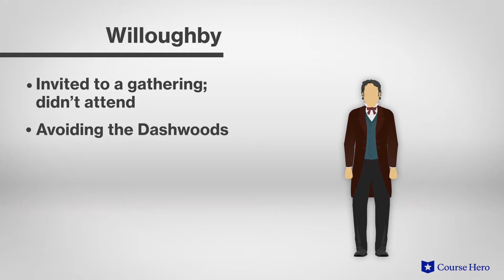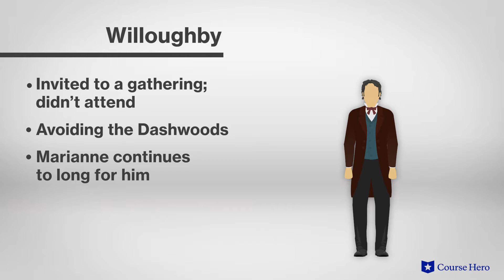Sense and Sensibility by Jane Austen | Chapters 26–28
Summarize videos instantly with our Course Assistant plugin, and enjoy AI-generated quizzes Jane Austen’s Sense and Sensibility explained in just a few minutes!

Professor Kristen Over of Northeastern Illinois University provides an in-depth summary and analysis of Chapters 26–28 of Jane Austen's novel Sense and Sensibility.

Download the free study guide and infographic for Sense and Sensibility

Jane Austen's Sense and Sensibility chronicles the romantic vicissitudes of the two eldest Dashwood sisters. They were recently evicted from their childhood home by the wife of their elder half-brother.

Undaunted by their reduced circumstances, the pair must navigate gossipy interlopers, caddish "gentlemen," and misunderstandings of the heart in their quest to find their mates. EIinor Dashwood nurtures reasonable hopes for clever Edward. Meanwhile, she tries to curb her little sister's passion for a less-than-honorable man.

Rivals for the men's affections and wealth try to derail a sensible but happy ending for Elinor and Marianne. Austen plots their course with penetrating insight. She leads them on a circuitous route to love and marriage punctuated by biting social critique and sparkling dialogue.

Beloved British writer Jane Austen’s Sense and Sensibility was written in 1811. Austen was from a family that valued writing, reading, and acting (privately) and she wrote six novels during her lifetime. Sense and Sensibility was her first to be published.

Austen’s great romance contains many enduring themes, such as head and heart, representing how people should make important decisions; trust and truth, representing the secret agendas and motivations of the Dashwoods’ social group; and working the system, representing the way women with little social power learn to get what they want and need. Important motifs include home and hearth and feckless men and greedy women.